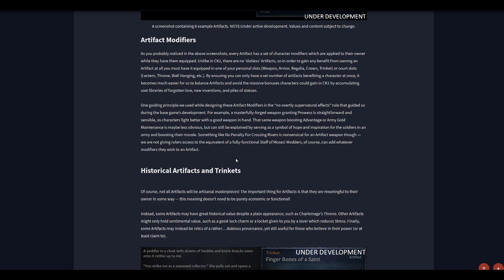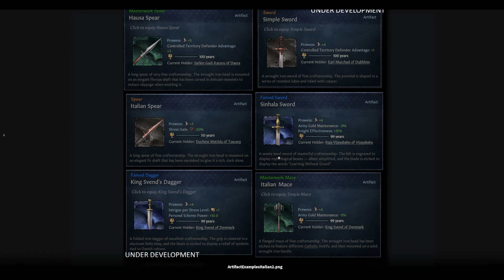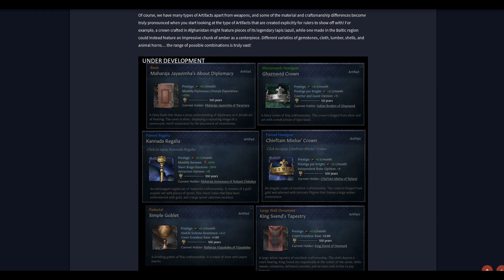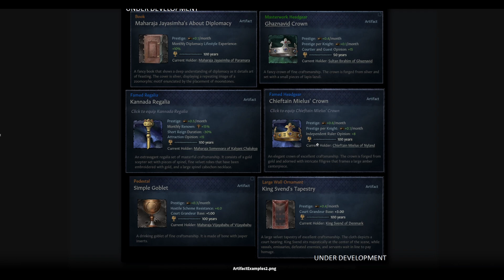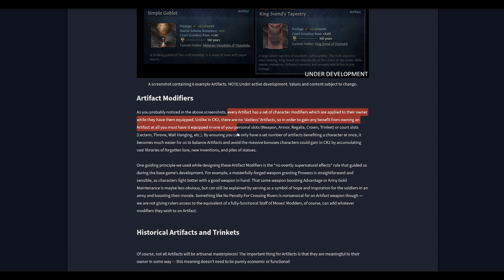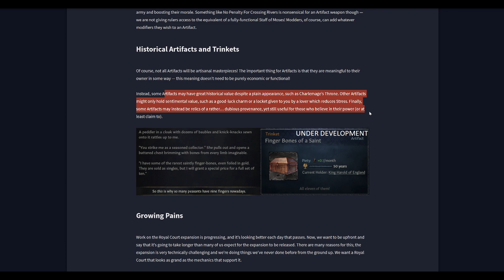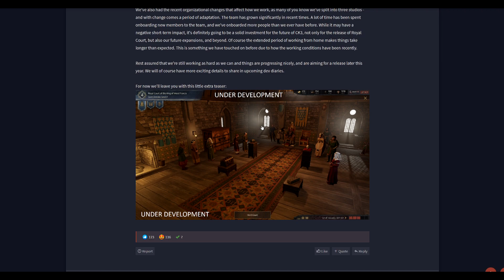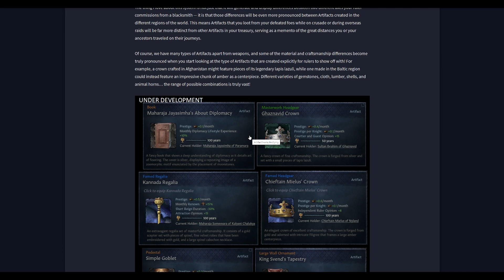Crusader Kings 3 ARTIFACTS: Mechanics, Gameplay, Lore Royal Court DLC Patch 1.5 (Dev Diary 70, 2021)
CK3 - Artifacts and what they DO for YOU. There are lots modifiers that having an artifact will bring you: From Combat Prowess, to Prestige, to Piety, to better Knights even. And let us not forget about the beautiful descriptions. We take a look at this preview of artifacts presented to us from Paradox, going in depth, looking at the equipment and Court Equipment system and all in all take the new mechanics in. Let's go!

Have a great time watching / listening - until next time and Happy Gaming, all the best, Your
Immanuel Can

Crusader Kings 3 Royal Court Development Overview on my Blog (Post updated regularily)

0:00 Overview
0:28 Artifact Features
2:04 Weapons (Artifact Examples)
6:35 Artifact Types
8:09 Artifact Examples - Books, Regalia, ...
11:55 Artifact Modifiers and Slots
13:56 Historical Artifacts and Trinkets
15:20 Expansion Delays
17:00 A Look at the Throneroom

►Copyright Crusader Kings 3 (c) 2020 Paradox Interactive AB. Music from CK3

:-) Starting at 99 Cents because it's not a paywall, it's support :-) Thank You!

Support the Channel by buying Crusader Kings 3 Northern Lords, or any video game, from Gamesplanet at no extra cost for You Gamesplanet gets keys directly from Steam and is no key reseller. I get a 5% cut from them.